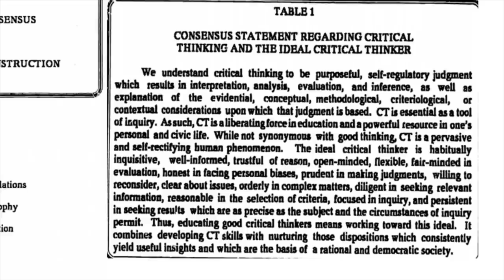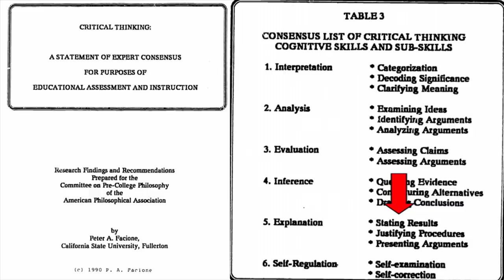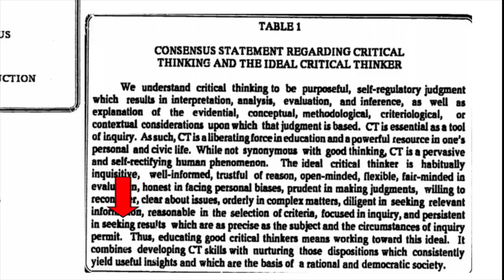¿Qué es el pensamiento crítico? - Pensamiento crítico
¿Qué es el pensamiento crítico?, ¿Cuáles son las habilidades para desarrollar el pensamiento crítico?.

Un vídeo para tratar de conceptualizar y entender lo que se denomina como pensamiento crítico.

0:55 ¿Qué es el pensamiento?
4:54 Definición del Pensamiento Crítico ¿Qué es el pensamiento crítico?
6:44 Características (Habilidades) en el Pensamiento Crítico
9:05 Habilidades del Pensamiento Crítico
14:01 Pensador Crítico (ideal)